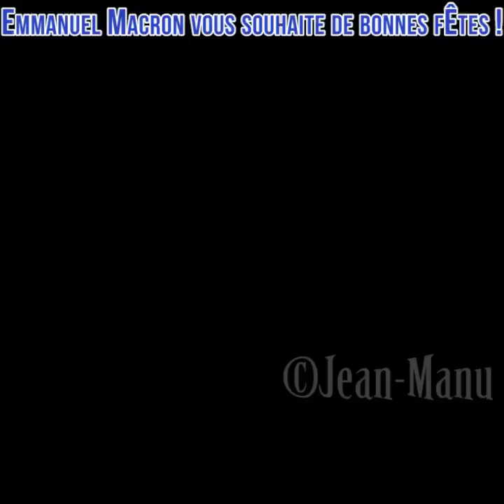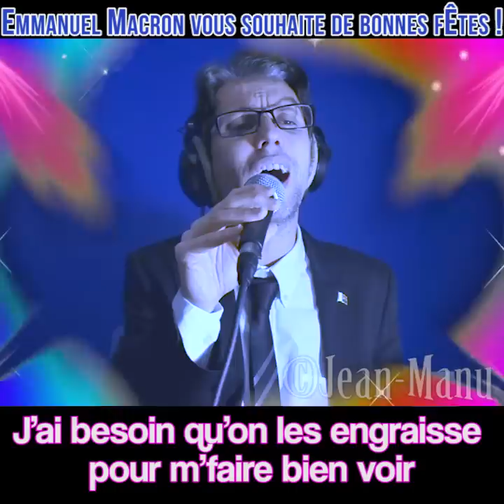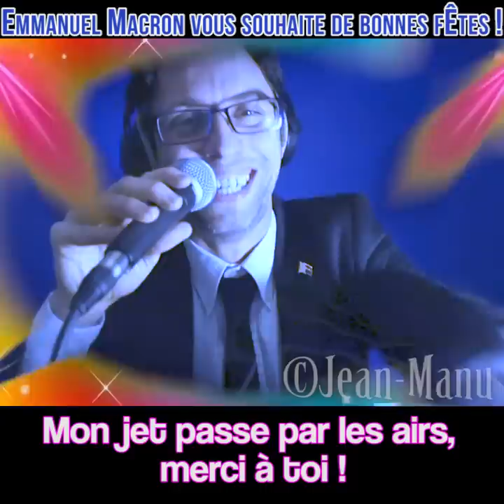2023 : retraites rabougries ET raccourcies ! Macron est content ! 😤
Les vœux du président Macron sont en avance cette année... et ils sont plus honnêtes que d'habitude !

(13 titres, 12€ frais de port inclus, pourboire à HelloAsso NON-obligatoire !)